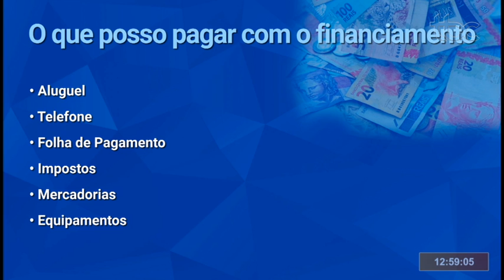TBC 1 | GOVERNO LIBERA LINHA DE CRÉDITO ESPECIAL PARA ADVOGADOS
Data de veiculação: 04/06/2020
Apresentadora: Eva Taucci
Repórter: Ítalo Yuri